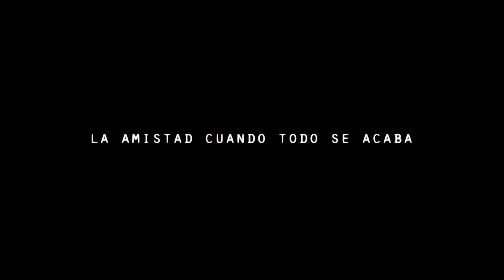Los días no vividos - Trailer ESP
Titulo: Los días no vividos
Año: 2012
Dirección: Alfonso Cortés-Cavanillas
Actores: Javier Godino,  Asier Etxeandia,  Ingrid Rubio,  Héctor Colomé,  Mariano Venancio, Ruth Díaz,  Hovik Keuchkerian
Sinopsis: Después de una noche de juerga, David se despierta escuchando la noticia de que el fin del mundo es inminente, por lo que decide pasar su última noche con su amigo Jaime y el padre de éste, un hombre de gran lucidez que se siente perdido en la sociedad actual. Esa misma mañana aterriza en Madrid Silvia, una joven que intenta rehacer su vida mientras vaga sola y confusa por las calles de la capital hasta que, el azar hace que su camino se cruce con el de David.